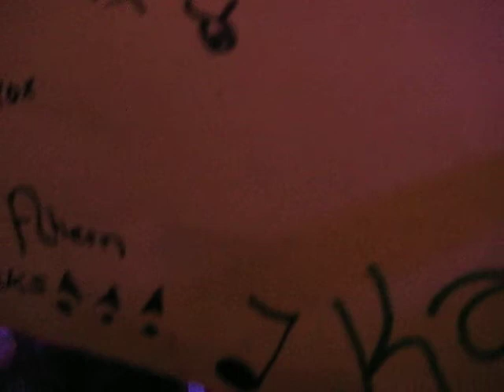The Stella's - Sex on Fire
The Stella's sing a cover of Kings of Leon's hit "sex on FIre" in West County Hotel, Ennis Co. Clare, while they performed as the opening act for The Blizzards.